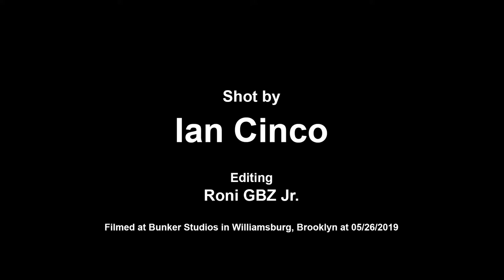Any Gama - Making of The Bunker Session : Part 1 - Gotta answer some questions…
The first behind-the-scenes video from The Bunker Session!

In this episode, Roni the band leader and Yudelka the director, talk about the production and how it has grown from the previous year.

Shot by - Ian Cinco
Editing - Roni GBZ Jr.